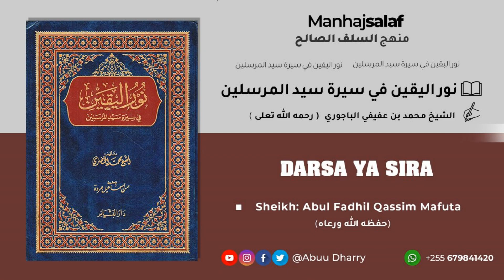76. VITA VYA DHAATU RRIQAAI - MWAKA WA NNE WA KIISLAMU - SIRA YA MTUME ﷺ KITABU : NUURUL YAQIIN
Sheikh Abul Fadhli Kassim Mafuta Kassim Othmaan حفظه الله تعالى ورعاه

KUPATA MWANZO WA MFULULIZO HUU GUSA LINK KUPATA DARASA ZOTE HIZI.